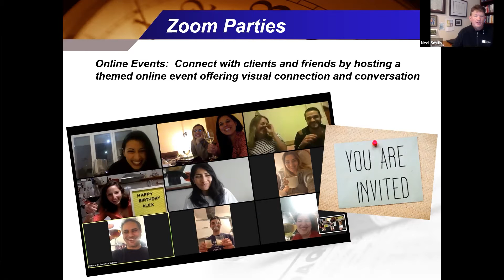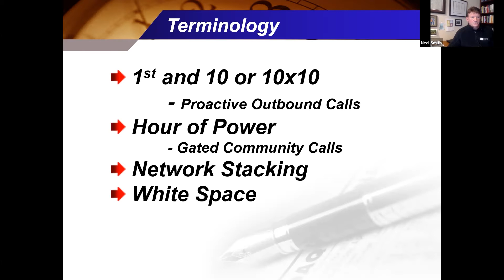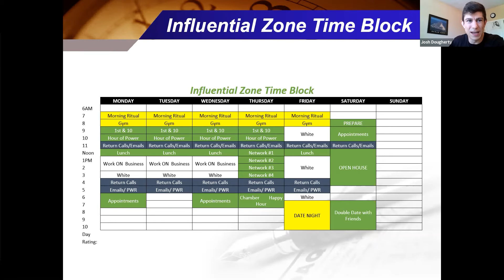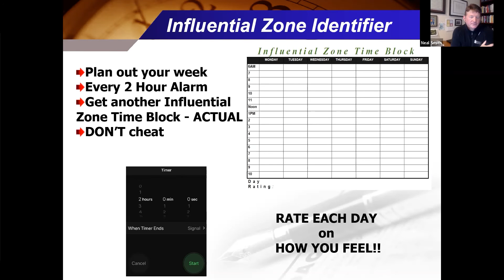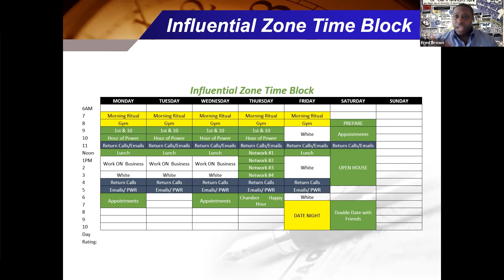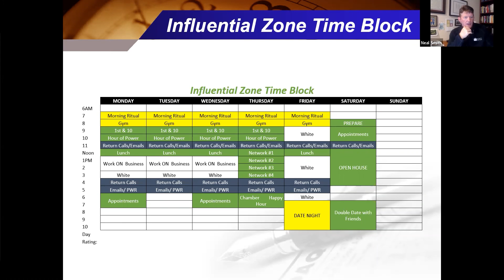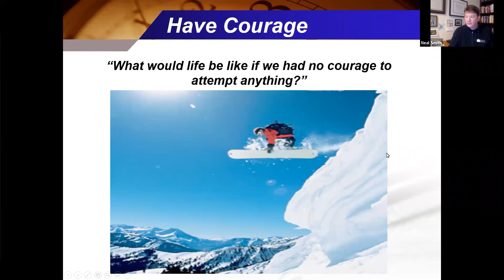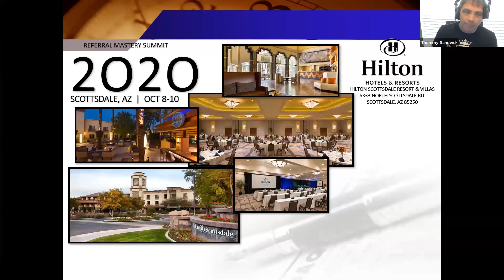Time Blocking 101: A Catalyst Training Video with Neal Smith and Fred Brown | Realtor University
Do you often feel like you're day has passed without you knowing where your day went? Do you find it hard to make your daily plan or schedule work?

Don't let your days manage you. Watch this advanced Time Blocking workshop for free, and learn how to apply the proven discipline to make the most out of your daily schedule all throughout your week.

Fred Brown, a successful Real Estate Investor, is a Senior Organizational Ambassador at HomeBuyer Network, a group of over 20 investors looking to make a difference for homeowners in Columbus, Ohio. He works with all kinds of homeowners—Baby Boomers, Gen X and Gen Y, etc.—to provide single-family homeowner solution consultations, whether it’s from conventional or non-conventional circumstances.

Working with Fred doesn't just get you a cookie-cutter speech or boring pamphlet—you get a true partner, an advocate in the industry who will work with you and do whatever it takes to help you understand the housing market.

Fred has 12 years of experience in home buying and real estate. His experiences has taught him the ins-and-outs of the housing market, and has motivated him to use his knowledge and expertise to help others.

Love this video? Want to learn more from Neal K. Smith? Come follow him on Social Media to see other videos and events that he promotes to give back to the community of Sacramento.